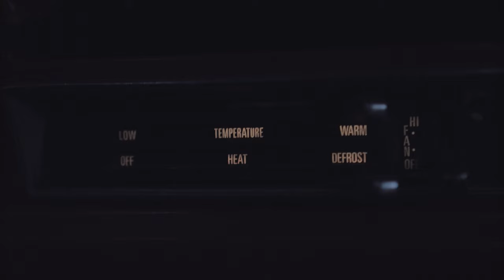Thieta - Sense (Official Video)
Directed: Rex Russell
DOP: Blue Laybourne
Gaffer: Fid Brinch
Edited: Adam Othman
Producer: Anthony Jian

Music written, produced and performed: Thieta
Additional production: TEX & Cam
This song feels like the culmination of a lot of our collective feelings and motivations right now, sometimes life looks like an uphill battle with no end in sight. Thieta took a bit more of a post-punk kind of feel on this one, but it's still clear that his roots in lo-fi r&b and hip-hop are there. we had a lot of fun putting this vid together! and thanks a lot to guy from hackney who rented us his pick up truck for the video.